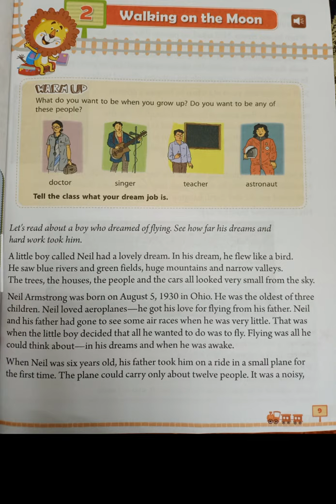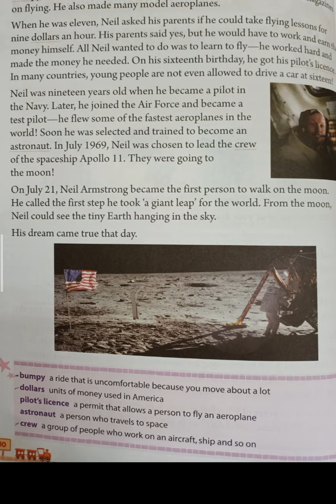GRADE 3 CH 2 WALKING ON THE MOON REVISION